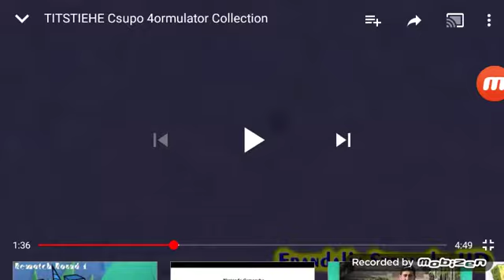TITSTIEHE Csupo in 4ormulator V12